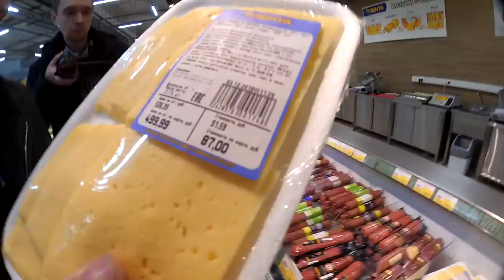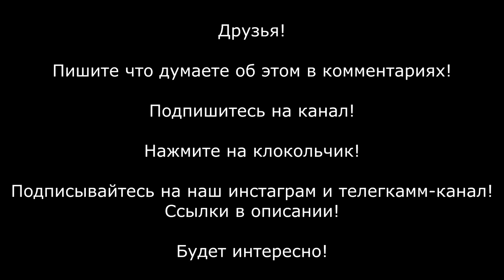ПРОДАВЦЫ НЕ ХОТЯТ ЕСТЬ ТО, ЧЕМ ОНИ ТОРГУЮТ ! ТУХЛЫЙ ТОРТ ЗА 1500 ! Ищем просрочку в супермаркете.